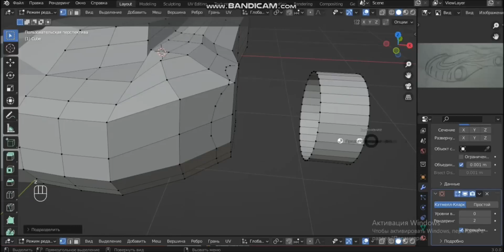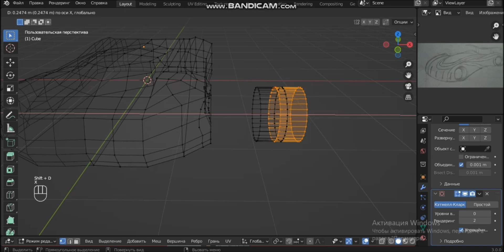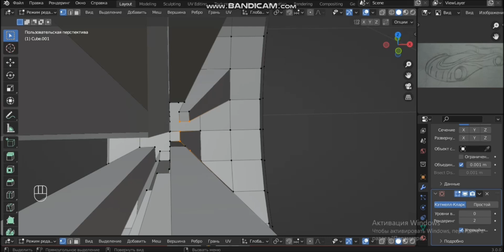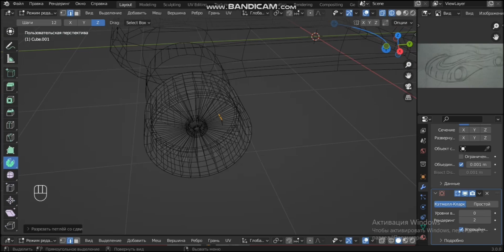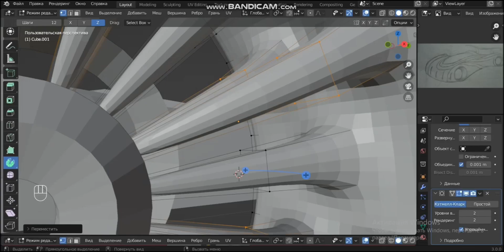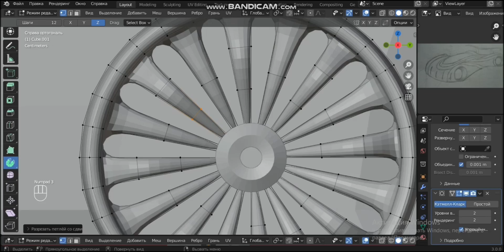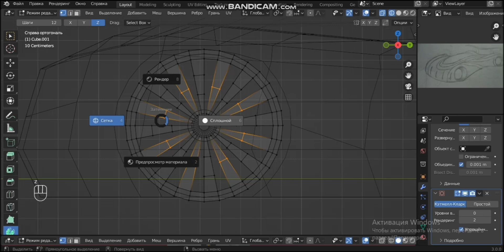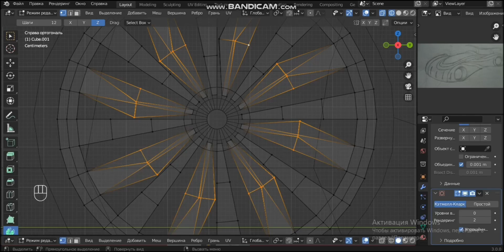Преврошаю Куб в 3D Машину быстро! Часть 2